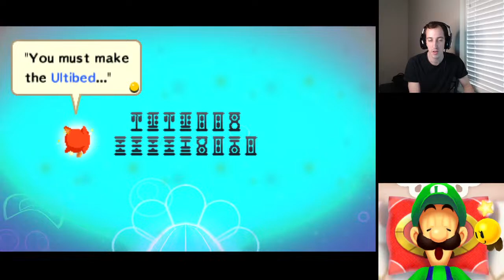Some Assembly Required - Mario & Luigi: Dream Team - Part 7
I've been looking for an excuse to revisit the Mario & Luigi games and I think streaming them could be fun. I've only played a few of them and it's been a while, so I'm looking forward to diving back in!